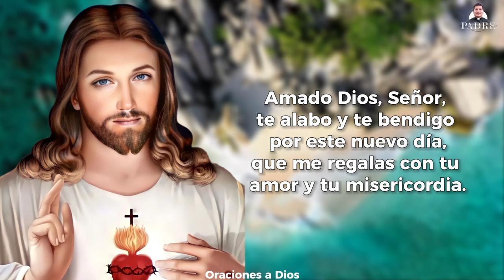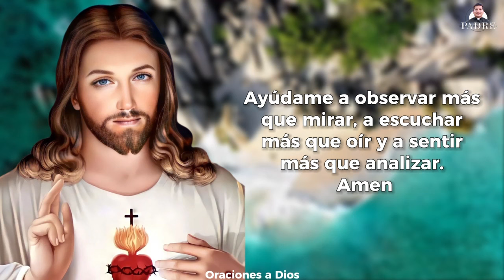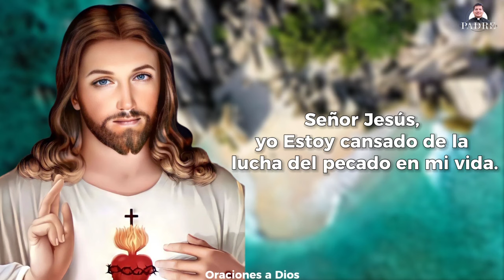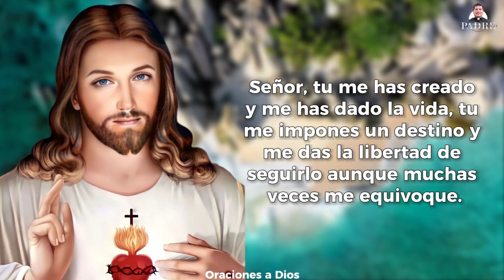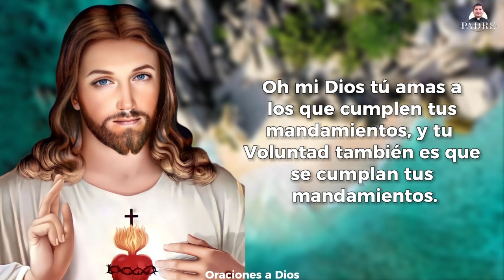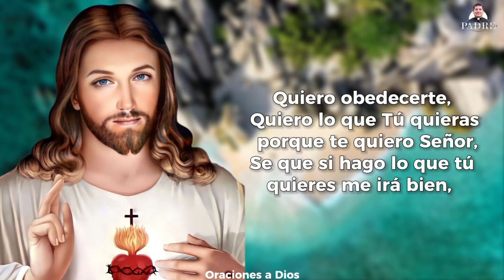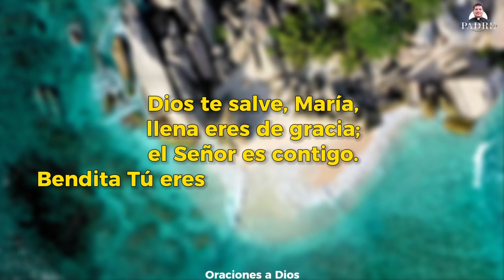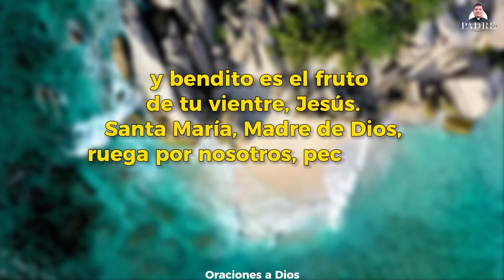Oración de la Mañana☀️Jueves 1 de Febrero 2024 - Padre Marcos Galvis | Oraciones a Dios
ORACIÓN de la MAÑANA ☀️ PADRE MARCOS GALVIS  🙏🏻 - Oraciones a Dios